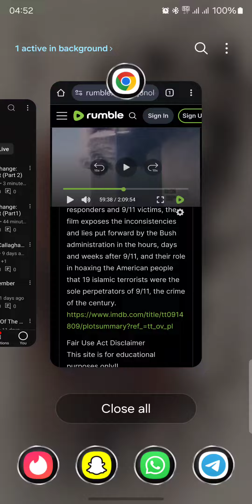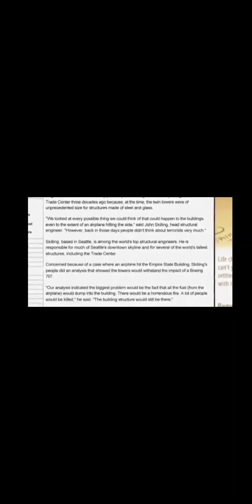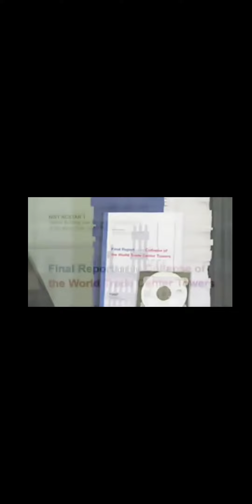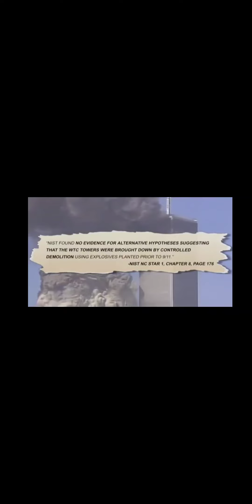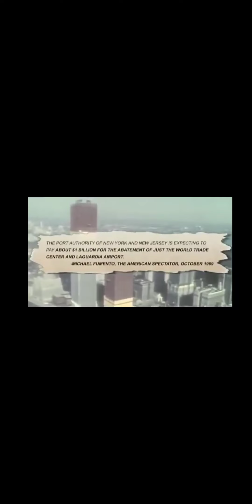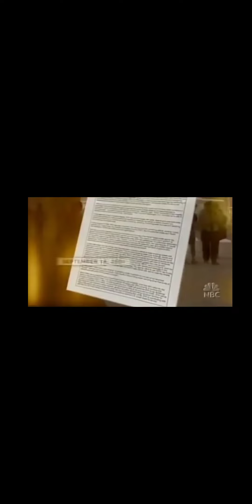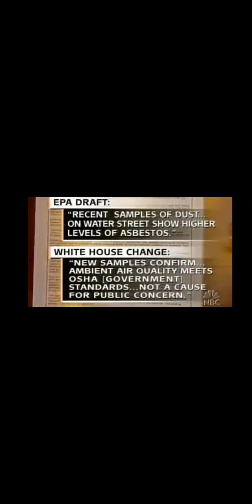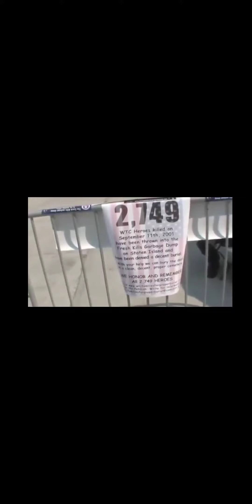Loose Change: Final Cut (Part3)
Directed by Dylan Avery

Synopsis
Loose Change Final Cut sets out to prove the official story of 9/11 - 'that the impact of two planes flying into two World Trade Center towers and the resulting fires caused three World Trade Center steel framed buildings to collapse' is false. Using witness testimony, expert analysis, news footage, and corroborating evidence this film is the most explosive and important film of the decade. Starring George W Bush, Condoleeza RIce, DIck Cheney, Philip Zelikow, Dan Rather, the late Peter Jennings, contributors from Fox News, ABC, CBS, NBC, CNN, firefighters, first responders and 9/11 victims, the film exposes the inconsistencies and lies put forward by the Bush administration in the hours, days and weeks after 9/11, and their role in hoaxing the American people that 19 islamic terrorists were the sole perpetrators of 9/11,